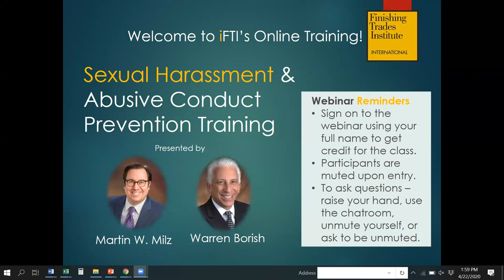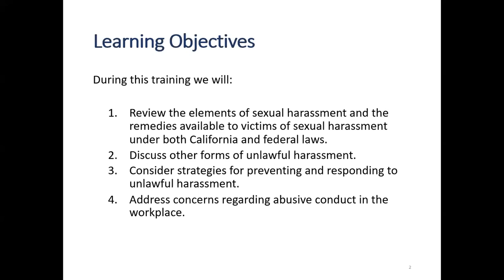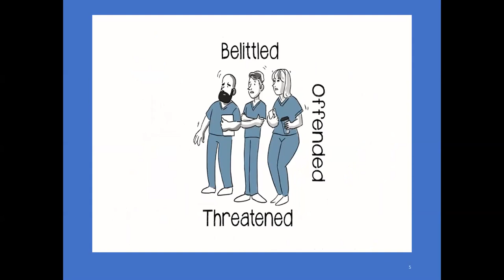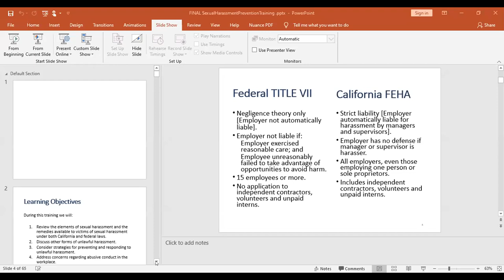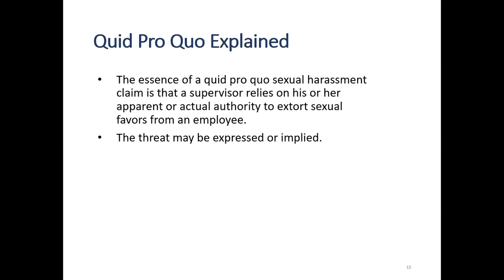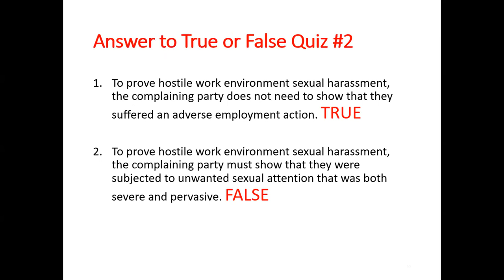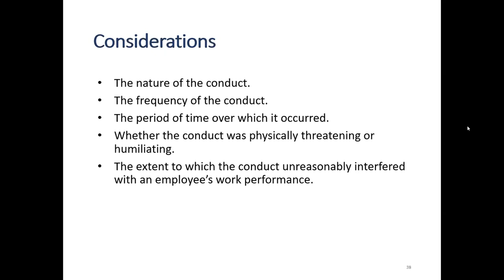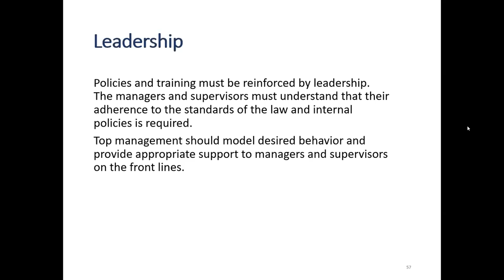FTI 1008 Sexual Harassment in the Workplace 04222020